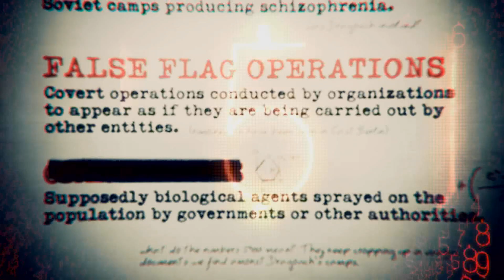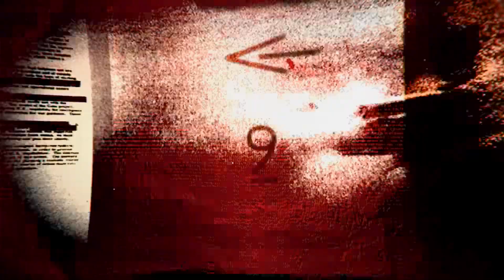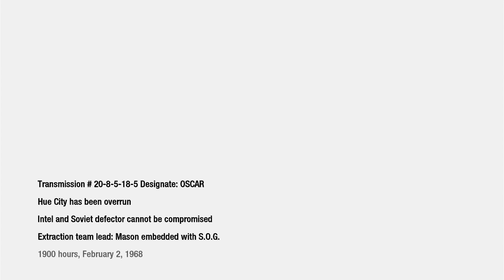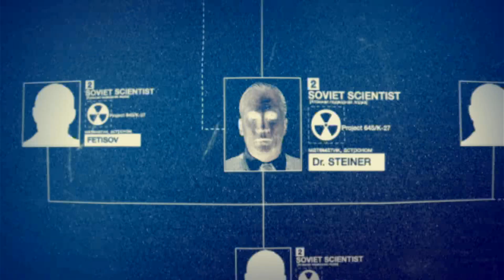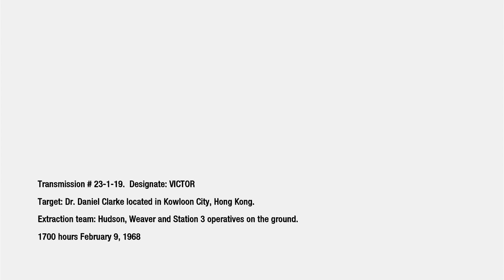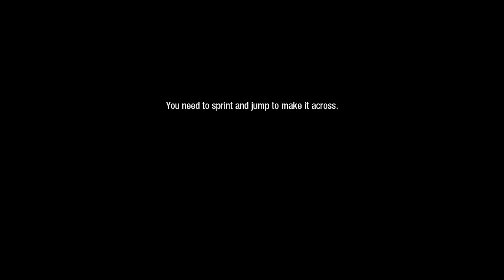CALL of DUTY BLACK OPS part 2 out of 5